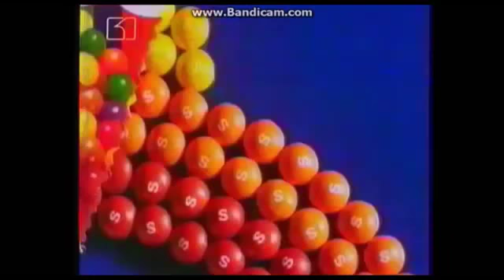Реклама Skittles 1994 (BG)